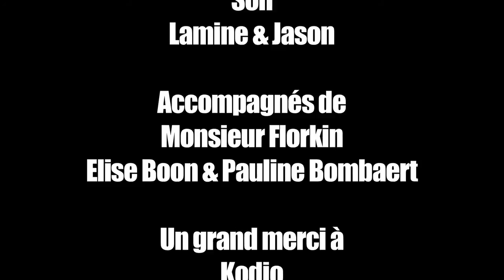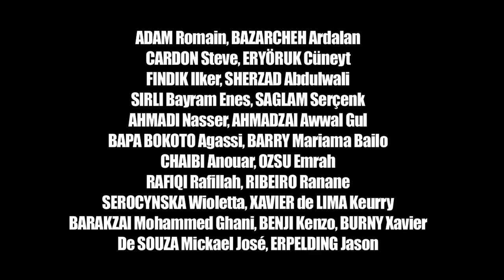Les anciens du CEFA: Le Portrait de Kodjo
Portrait réalisé dans le cadre de l'Atelier Blog du CEFA du Centre Communal d'Enseignement Technique Pierre Paulus, de Saint-Gilles, encadrés par l'asbl Comme un Lundi.